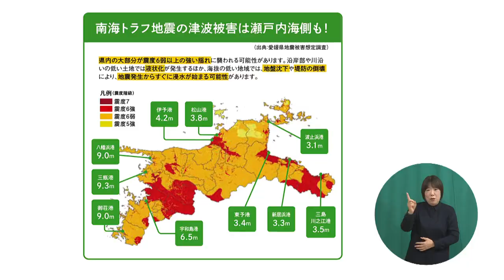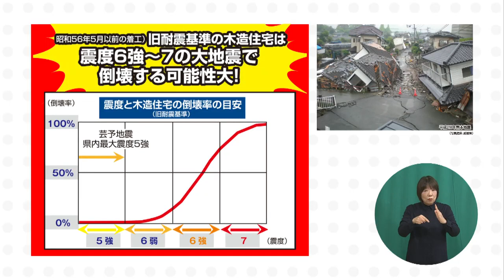地震と津波から命を守る～災害への備えを再確認！～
県政テレビ広報番組「えひめの愛顔発信 ひめ推し」令和6年3月10日放送分